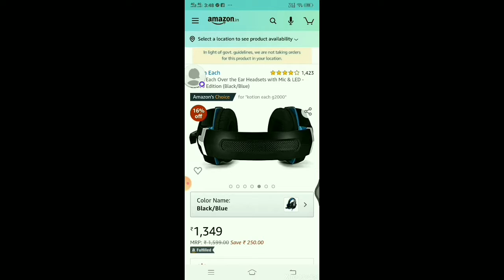My new kotion each g2000 headphone details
Kotion Each Over the Ear Headsets with Mic & LED - G2000 Edition (Black/Blue)